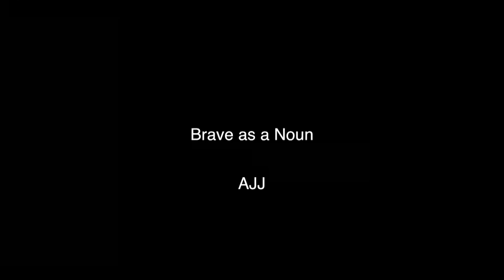Brave as a Noun by AJJ 🐭 (Ukulele Cover)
End screen music:
“Haze” by Tessa Violet